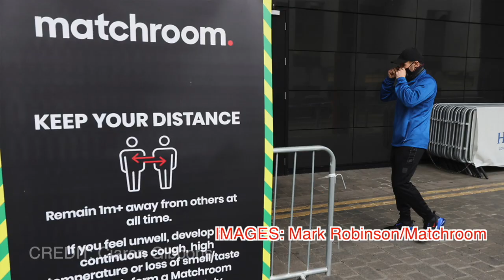Boxer ANGELO DRAGONE on broken jaw "I could just hear the crack because it was so quiet"